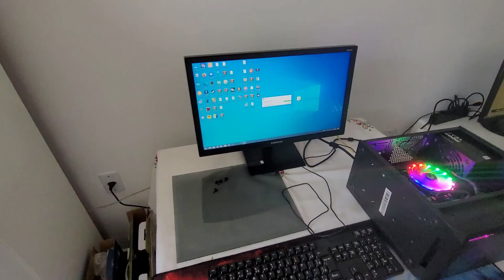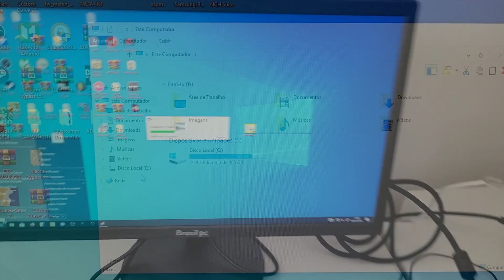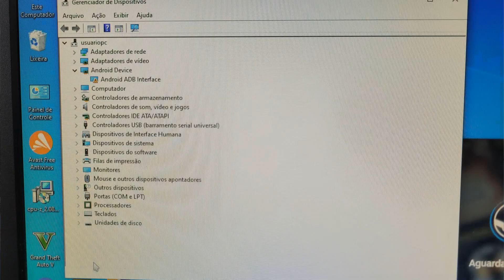Esse mouse antigo salvou o dia! Teclado e mouse parou de funcionar no Windows!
Teclado e mouse não funcionam e nenhuma das USBs funciona. Só há uma forma de conseguir resolver rápido e é aí que vem a tona os bons e velhos mouses e teclados PS/2.